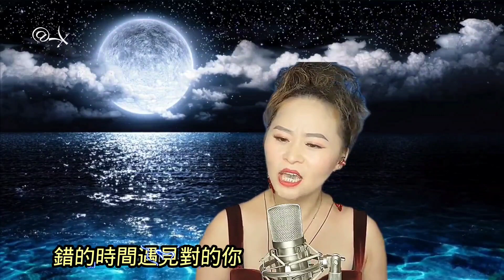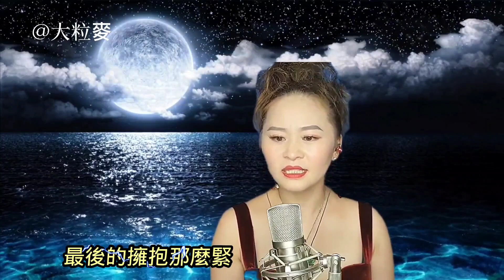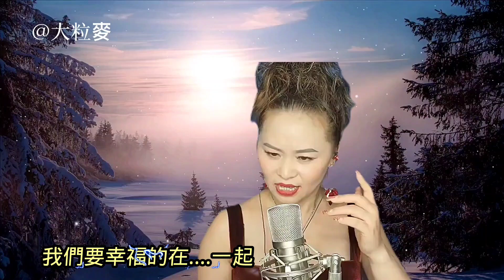辣妹子新歌推介(下輩子第一個遇見你) 辣妹子~歌词版""辣妹子逢四、五、六、日、晚上在油麻地廟街榕樹頭郵局旁街演，喜歡聽歌朋友記得到塲支持“